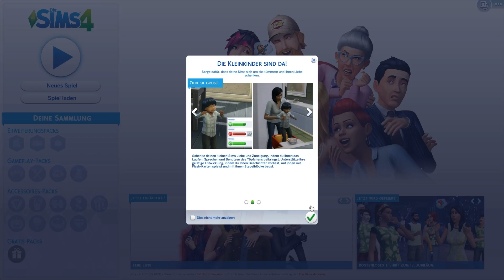Let's Play - Sims 4 #001 [Deutsch | Full-HD] - Familie Schäfer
Viel Spaß beim Sims 4 Let's Play wünscht euer CahngonatorLP